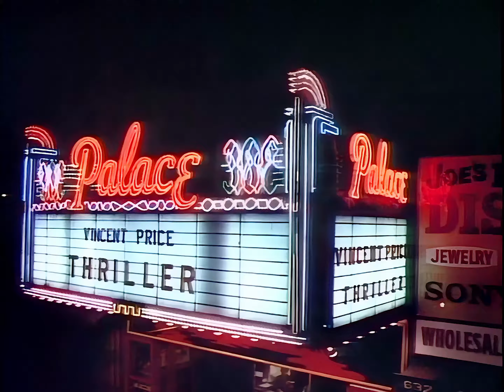Michael Jackson - Thriller (Remastered)